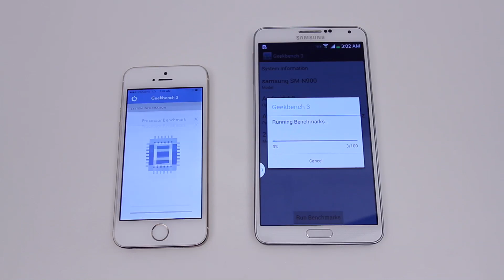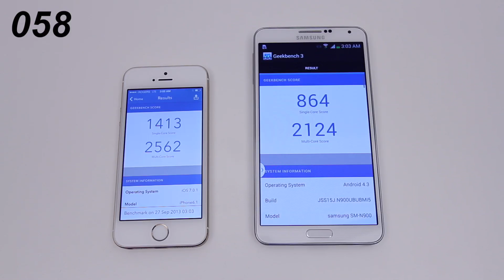iPhone 5s vs Galaxy Note 3 (Exynos) Benchmark Test (Geekbench)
Thumbs up if you'd like to see more tests in the future!
Welcome to our iPhone 5s vs Galaxy Note 3 benchmark test using Geekbench 3!